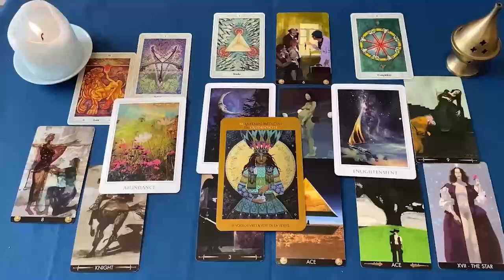PISCIS UFFF 🔥 ALGUIEN SE MUERE DE GANAS DE HACERTE EL AMOR 😳🤒 HOROSCOPO PISCIS AMOR OCTUBRE 2024❤️